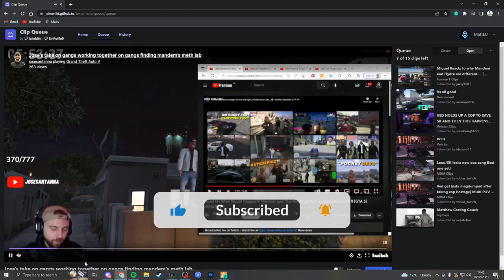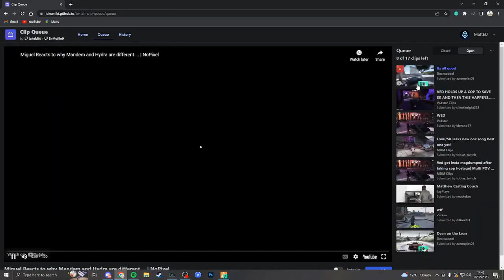Matt On Other Gangs Spying On Mandems Meth Lab ! Mandem NoPixel GTA RP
Spread positivity and enjoy the entertainment, Toxicity will not be tolerated